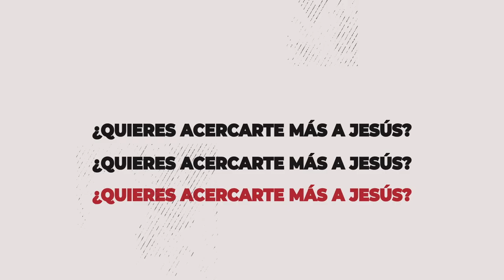TIP SEGUIDORES 2️⃣▫️2️⃣ - CONVERSACIONES NADA DIFÍCILES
¿SEGUIDORES 2️⃣▫️2️⃣ hablan con los más pequeños? ¿Por qué 🤔?

AHORA es tarde... ⌛ ¡No te prives de hablar con confianza con tus chicos más queridos 👥!